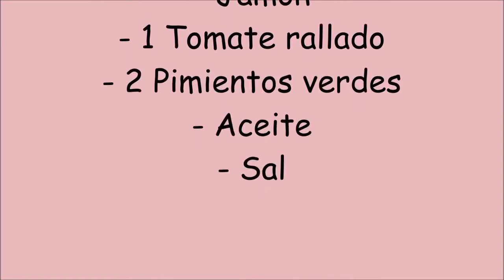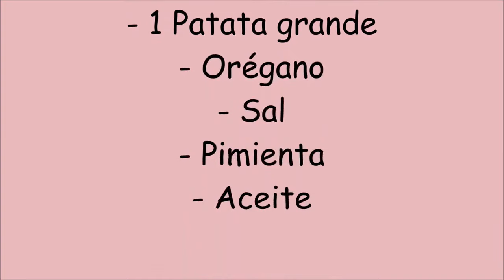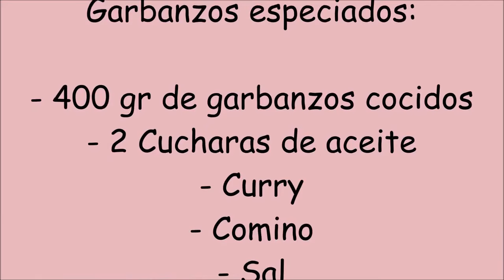Recetas para una MARATON DE NETFLIX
¡Un abrazo! ;)